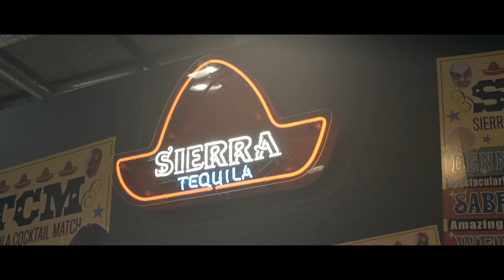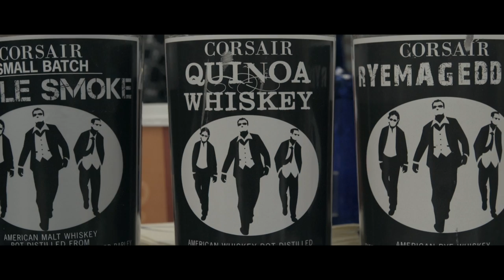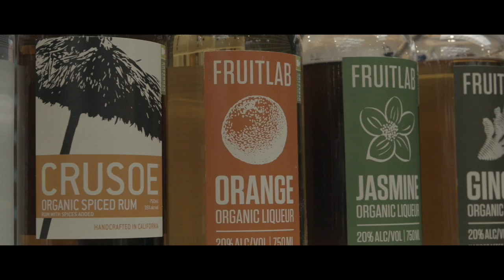Bar Convent Berlin 2014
Since its inception in 2007, Bar Convent Berlin has grown into one of the leading international trade fairs for the bar and beverages industry. Each year the “Who’s Who” of this industry’s German and European representatives gather in Berlin to make new contacts, find out about new product innovations and attend seminars to deepen their expertise.
Bar Convent Berlin was launched by the bar and beverages experts Jens Hasenbein, Bastian Heuser and Helmut Adam, and will be held for the eighth time this coming October. The organizers anticipate more than 9,000 visitors over the two days of the trade fair.
The Bar Convent website provides all the important information visitors and exhibitors need to know. In addition, the Bar Convent team also regularly publishes the latest news from the beverages industry along with daily updates on new features and changes to the fair, known meanwhile to many regular attendees as the “Bartender’s Christmas”.

Produced by: DRINK JOURNALS
Director: Rupert Critchley
Camera / Edit: Rupert Critchley